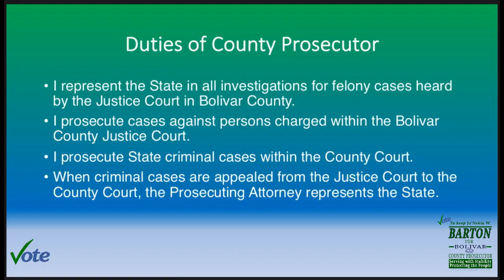Election Day is August 8, 2023! Vote to Keep Ja'Nekia W. Barton for Bolivar County Prosecutor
On August 8, 2023, VOTE to keep Ja'Nekia W. Barton for Bolivar County Prosecutor.
Ja'Nekia is from the Bolivar County, for Bolivar County, dedicated to Bolivar County and has always Voted in Bolivar County!

VOTE BARTON FOR BOLIVAR!